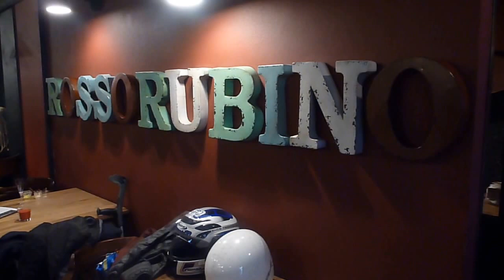Rosso Rubino, nuovo bistrot in piazza Lavagna a Genova (2)